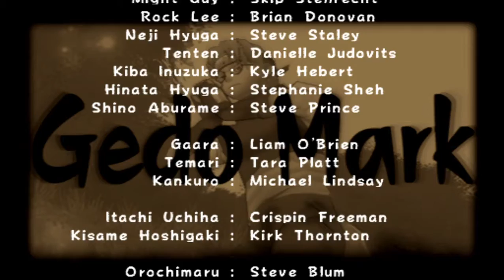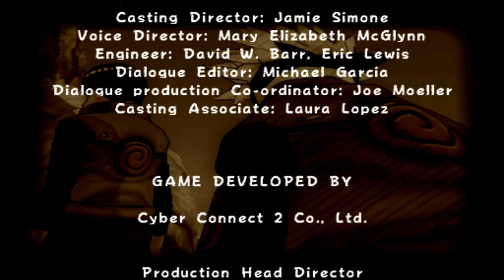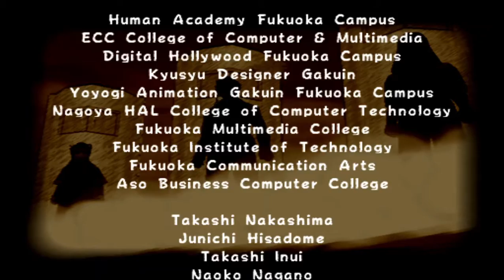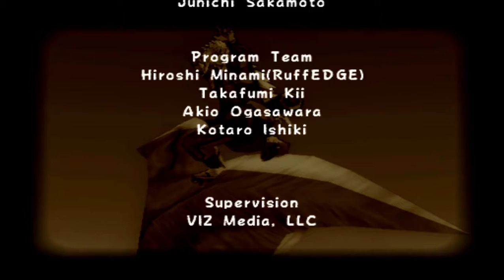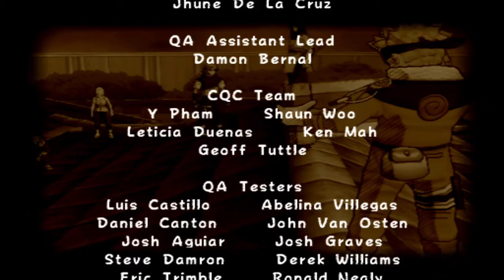Naruto Ultimate Ninja 2 - Ultimate Road (Part 52) (HD)